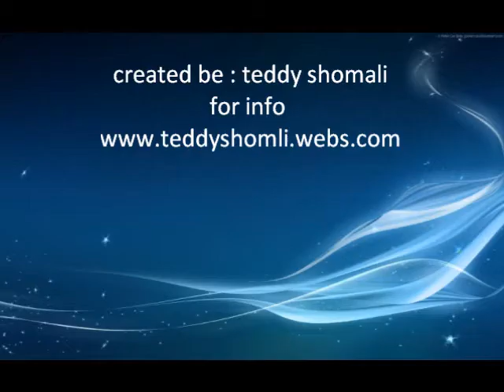tariq.salsa photography & graphic designs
best graphic designs